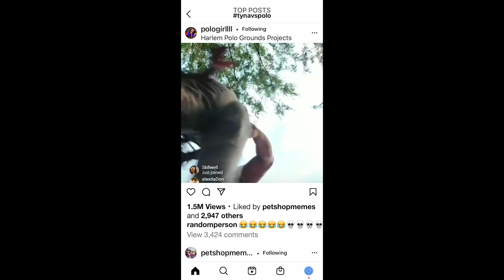SELFIE voodoochallenge Teaser Trailer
After gaining infamy from an appearance on a daytime talk show an out-of-control teenager participates in a social media challenge where people have gone missing.